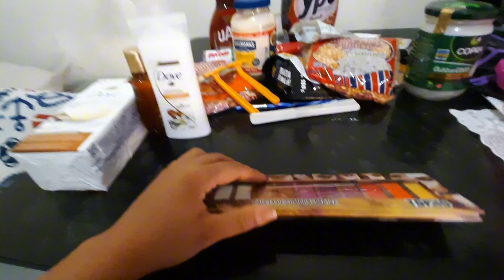COMPRAS que FIZ ESSE MÊS /AGOSTO de 2024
Descobrir a minha verdadeira paixão foi o primeiro passo para essa incrível jornada! 💫 Compartilhar experiências, criar conteúdos que inspiram e aprender com cada interação me faz sentir completo. ✨ Cada vídeo, cada post, cada storie é feito com muito carinho e dedicação. 🎥📸 Venha fazer parte dessa aventura e vamos criar momentos inesquecíveis juntos! 💖